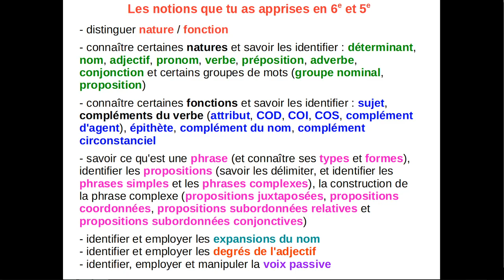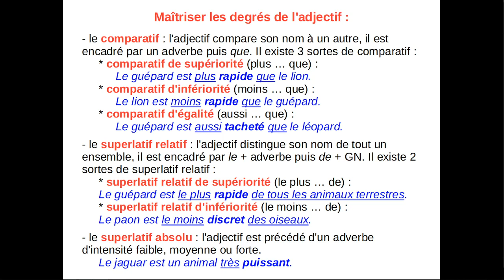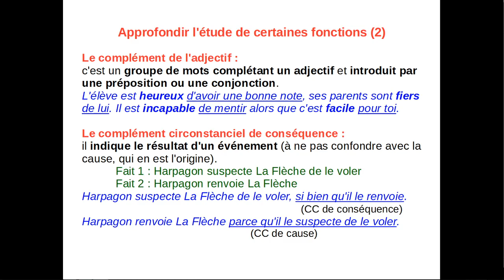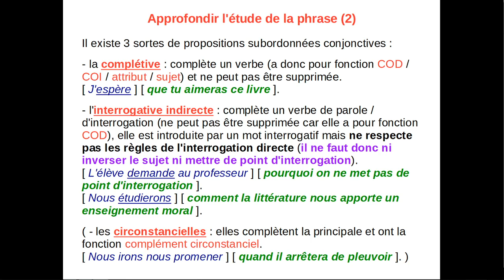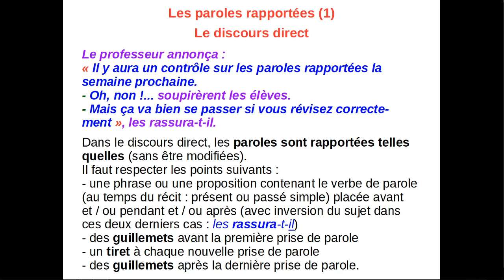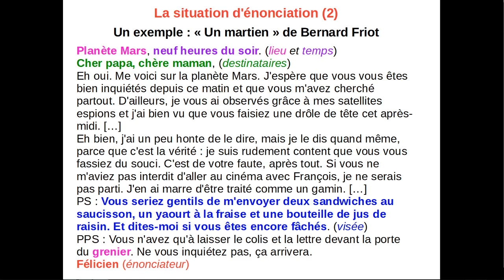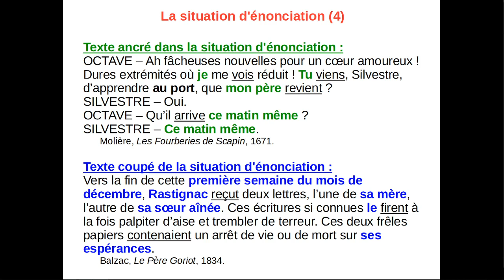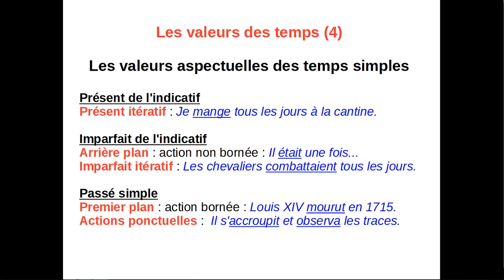Les notions de grammaire étudiées en 4e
Une vidéo présentant toutes les notions de grammaire abordées en 4e d'après les repères de progression de 2019.
N'hésite pas à regarder aussi les vidéos consacrées aux notions de grammaire étudiées en 6e et 5e si tu as besoin de te rafraîchir la mémoire et revoir les natures et fonctions que tu dois connaître ainsi que l'étude de la phrase.